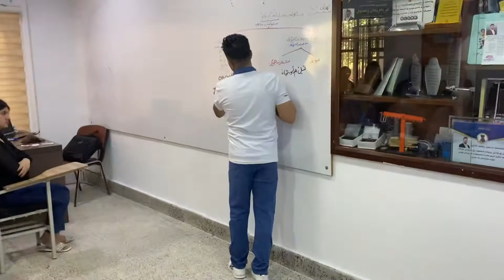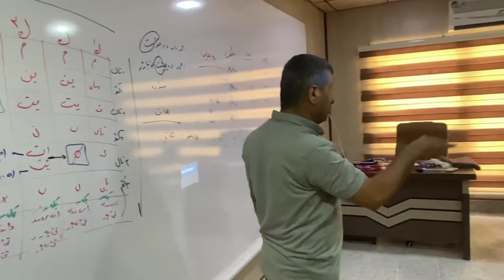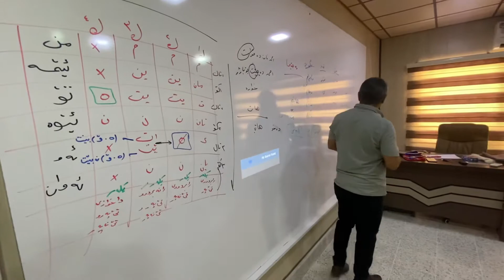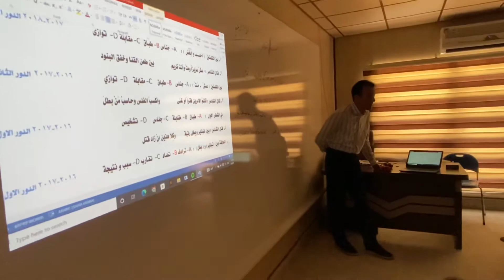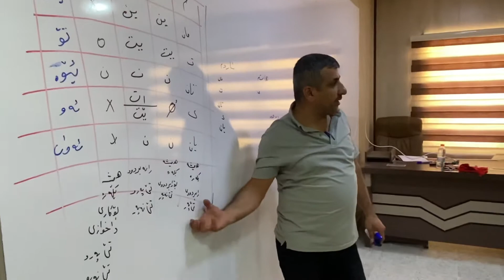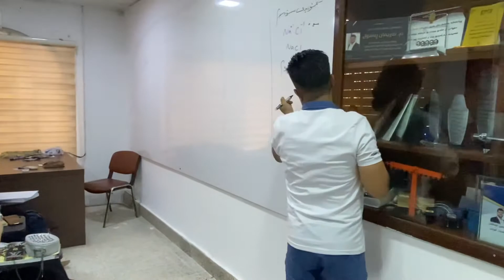ئەمڕۆی پەیمانگای بەسود دەستمان پێکرد گروپی کچان